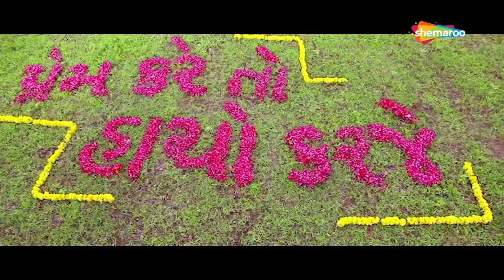ઓ મારા સાજન | Prem Kare To Gori Tu Hacho Karje | Rina Soni | Rajdeep Barot | Gujarati Song